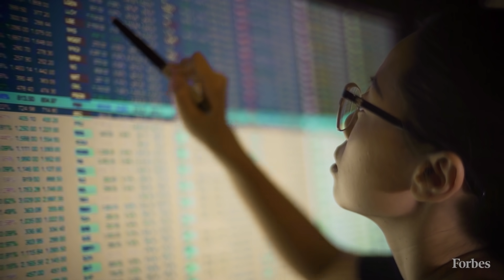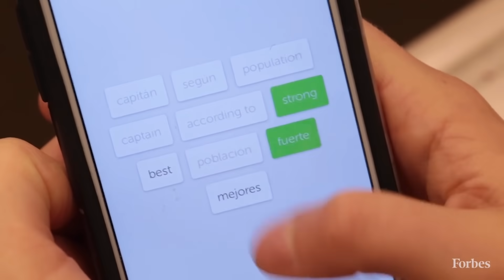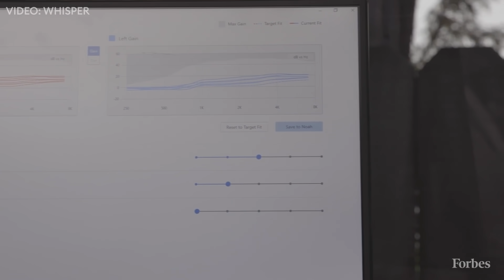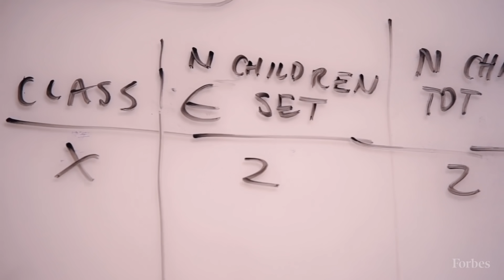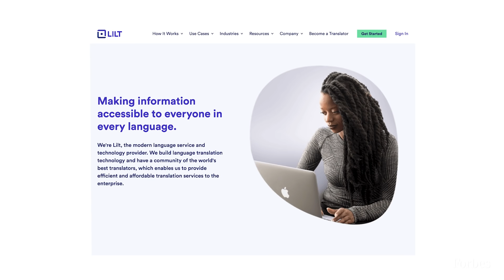The Top Artificial Intelligence Companies To Watch In 2021 | Forbes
The Covid-19 pandemic was devastating for many industries, but it only accelerated the use of artificial intelligence across the U.S. economy. Amid the crisis, companies scrambled to create new services for remote workers and students, beef up online shopping and dining options, make customer call centers more efficient and speed development of important new drugs.

Even as applications of machine learning and perception platforms become commonplace, a thick layer of hype and fuzzy jargon clings to AI-enabled software.That makes it tough to identify the most compelling companies in the space—especially those finding new ways to use AI that create value by making humans more efficient, not redundant.

With this in mind, Forbes has partnered with venture firms Sequoia Capital and Meritech Capital to create our third annual AI 50, a list of private, promising North American companies that are using artificial intelligence in ways that are fundamental to their operations. To be considered, businesses must be privately-held and utilizing machine learning (where systems learn from data to improve on tasks), natural language processing (which enables programs to “understand” written or spoken language) or computer vision (which relates to how machines “see”). AI companies incubated at, largely funded through or acquired by large tech, manufacturing or industrial firms aren’t eligible for consideration.

Our list was compiled through a submission process open to any AI company in the U.S. and Canada. The application asked companies to provide details on their technology, business model, customers and financials like funding, valuation and revenue history (companies had the option to submit information confidentially, to encourage greater transparency). Forbes received several hundred entries, of which nearly 400 qualified for consideration. From there, our data partners applied an algorithm to identify 100 companies with the highest quantitative scores—and that also made diversity a priority. Next, a panel of expert AI judges evaluated the finalists to find the 50 most compelling companies (they were precluded from judging companies in which they have a vested interest).

1:40 - Whisper.ai

3:04 - Verge Genomics

4:25 - Gatik

5:46 - Lilt